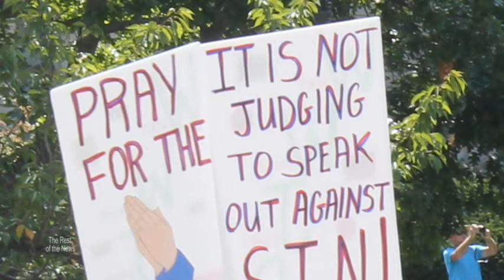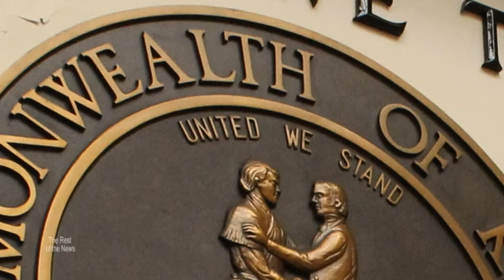First Amendment Rally (Frankfort, KY)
Kent Ostrander and others took the stage in support of the individual's freedom of conscience, particularly for those holding public office or jobs in the public sector.

For this video, we have footage from the rally in Frankfort over the county clerks who could not in good conscience perform same-sex weddings on behalf of the State of Kentucky.

Apologies for some shaky video toward the beginning. Not much time to prepare ahead of time (event was starting as we were arriving), and the editing program this time was a bit less than clear concerning how jumpy the video was.